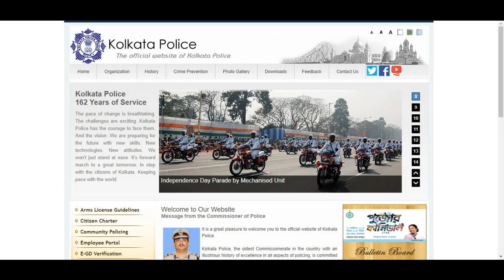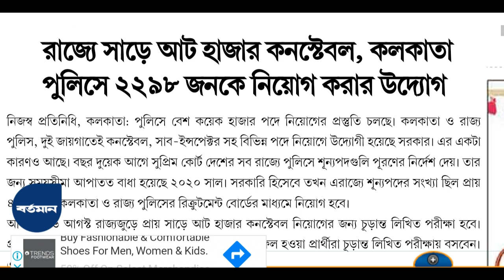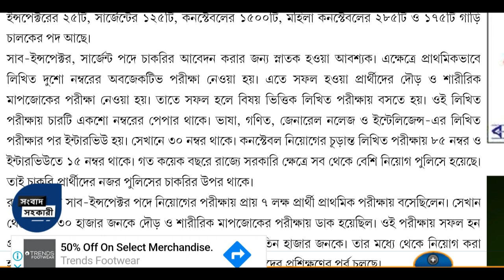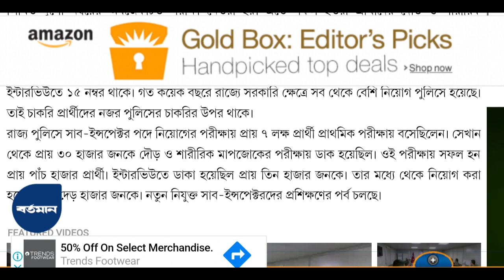West Bengal Constable Recruitment 2020 || Kolkata Police Constable Recruitment 2020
recruitment 2020,
wbpsc recruitment 2020, wbpsc vacancy 2020, wbpsc bharti 2020, pscwbapplication.in apply online, pscwbapplication.in form fill up, wbpsc notification 2020, wbpsc advertisement no 10/2020, wbpsc lda recruitment 2020, wbpsc form fill up 2020 , wbpsc Industrial Development Officer recruitment 2020, wbpsc Livestock Development Assistant recruitment 2019, wbpsc assistant officer recruitment 2020, wbpsc syllabus 2020, wbpsc lda 2020 recruitmentfebruary 2020 jobs
recruitment 2020,